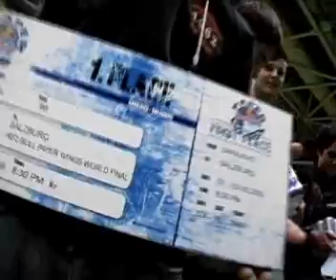Red Bull Paper Wings BiH 2009 Finale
Red Bull Paper Wings BiH 2009 Finale, Sarajevo, Zetra, 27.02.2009.
Izabrani su predstavnici i predstavljat će našu zemlju na svjetskom finalu u Salzburgu.